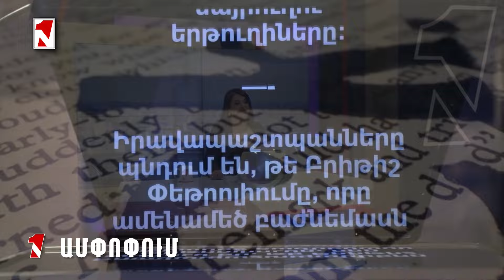Հայ-հունական հարաբերություններն ակտիվացել են․ ռազմական ոլորտում համագործակցությունը կխորանա